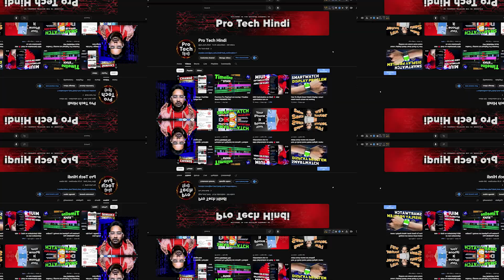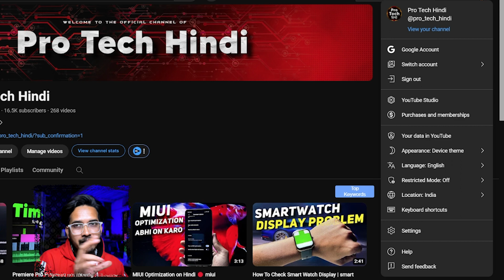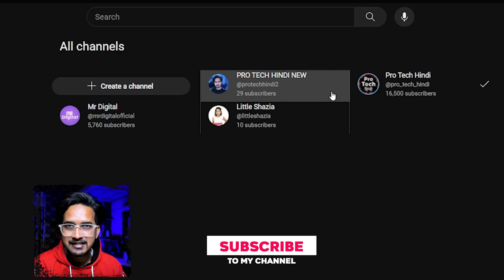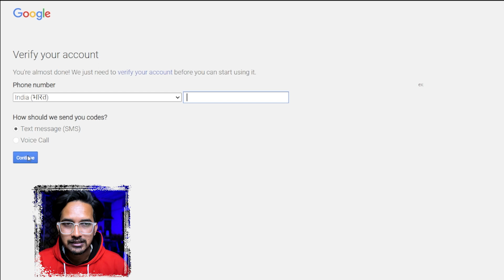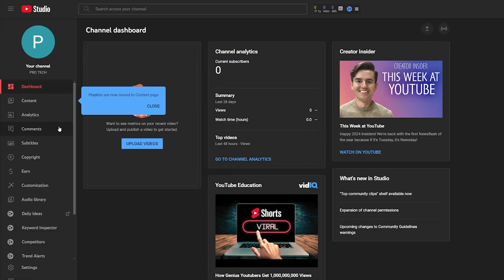Youtube Channel Kaise Banaye | How to create a yt channel ? Youtube Channel Banane Ka Sahi Tarika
Kingston FURY 8GB 3200MHz DDR4
corsair 650 watt power supply
WD SN550 500GB
WD Blue SN570 NVMe 500GB
GIGABYTE A520M Ds3H
AMD Ryzen 5 5600G
Gamdias Cabinet
MSI MAG Forge
Dell Professional 27 inches
Gaming Keyboard and Mouse Combo

Gorilla tripod
Main tripod
Main Mic
RGB Lighting